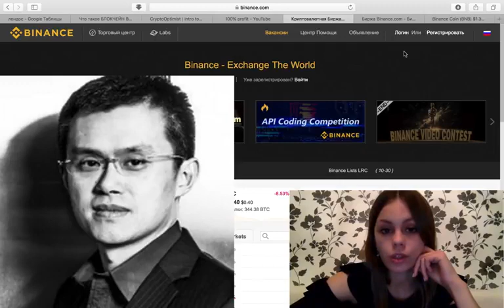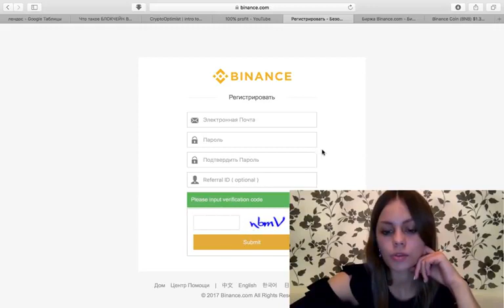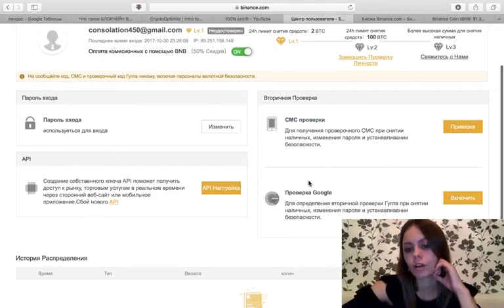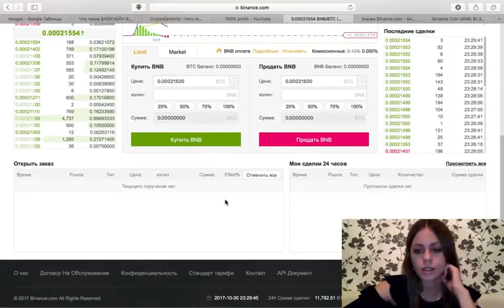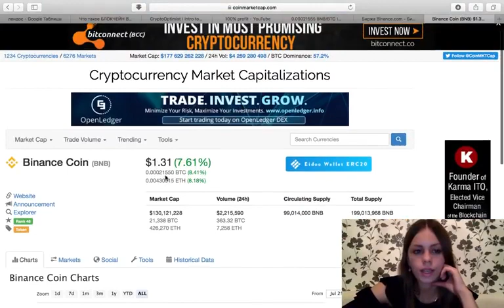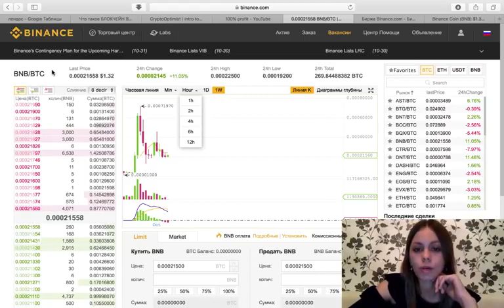Биржа binance купить крипто валюту Биржа бинанс BINANCE. Регистрация